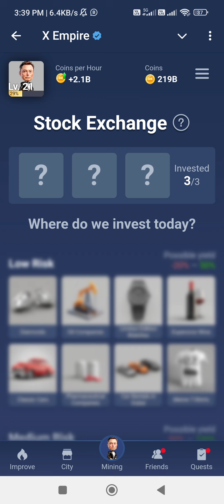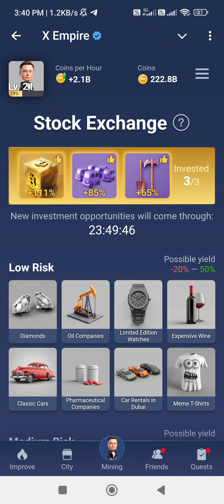20 September X Empire Daily Investment Funds | X Empire Daily Combo | Musk Empire Today Combo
20 September X Empire Daily Investment Funds | X Empire Daily Combo | Musk Empire Today Combo